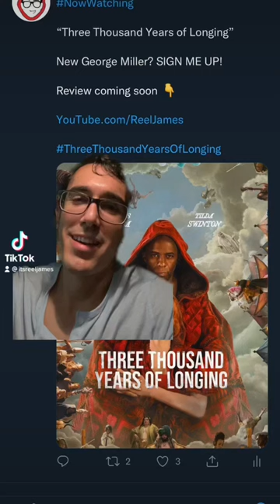WORST Movie of the Year?! 😳 Three Thousand Years of Longing Out of Theater REACTION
I watched "Three Thousand Years of Longing" and...here's my out of theater reaction!